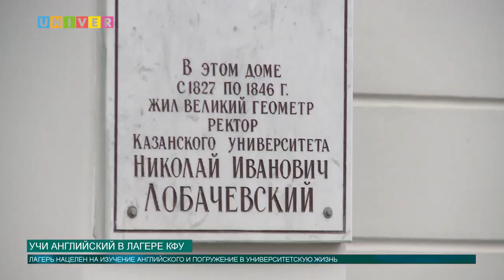Учи английский в лагере КФУ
Смена лагеря английского языка Казанского федерального университета подошла к концу. Что ожидало участников за время смены, расскажет Артем Тупичкин